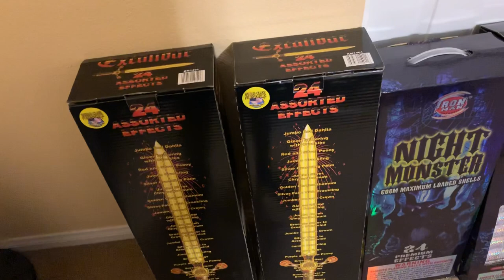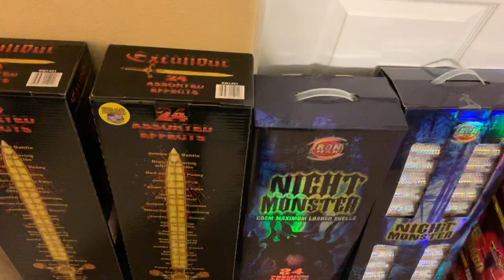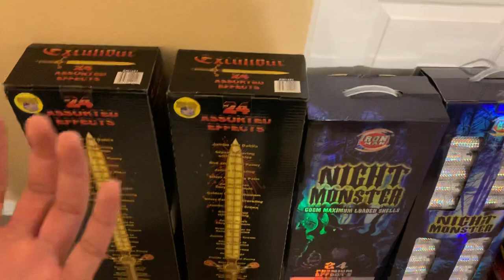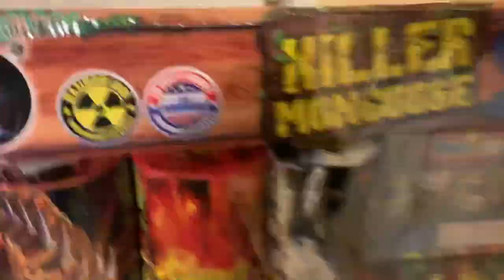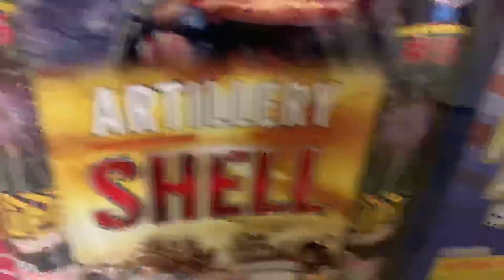FIREWORK STASH VIDEO 2019! (my BIGGEST ONE YET!!)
Fireworks from blackjack in Pahrump Nevada 👍